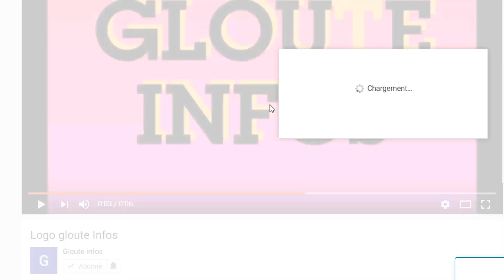Le RHDP en feu!Ouattara menace a nouveau par la CPI! Fatou Bensouda lance un mandat d’arrêt contre O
Le RHDP en feu!Ouattara menace a nouveau par la CPI! Fatou Bensouda lance un mandat d’arrêt contre Ouattara